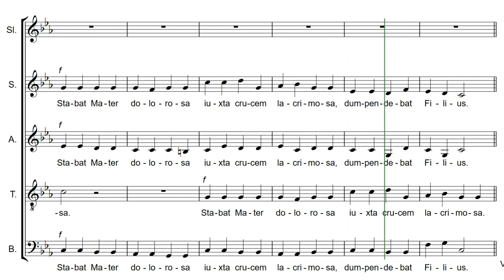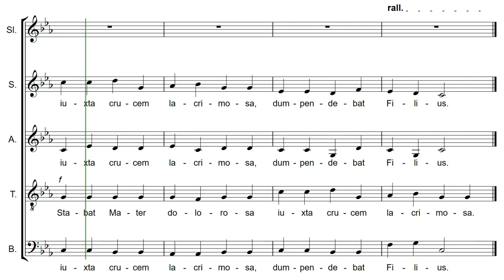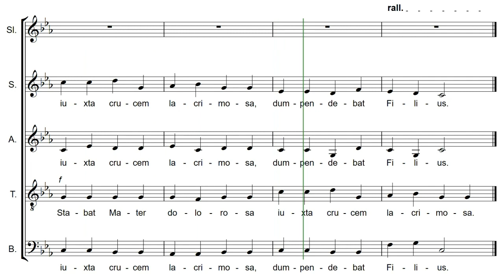Stabat Mater by Marco Frisina | Music Sheet - Soprano part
St. Cecilia's Choir of St. Sebastian's Church, Enderamulla.
Unleash the divine power of a sacred, liturgical church choir. Experience celestial harmonies and embark on a transformative journey of faith.